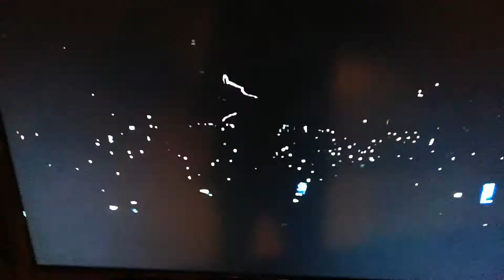Wwe raw 03/09/18 the undertaker está en raw!!!